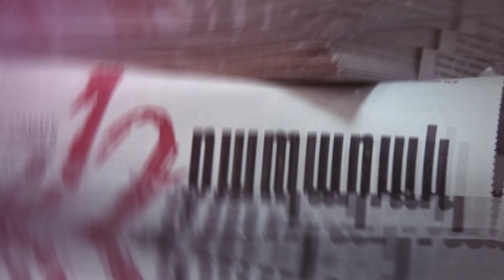Փաշինյանը ՊՆ-ում կոնֆլիկտ է հրահրել